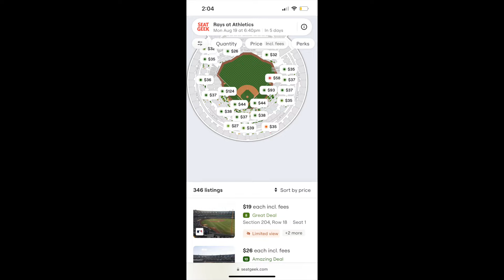Outta pocket videos pt.159 Hood Videos (Try not to laugh)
➤ Ultimate Compilation of Funny hood Vines | TRY NOT TO LAUGH

➤ Here is some funny hood vines and clips from instagram and make sure to like if you enjoyed the video for more funny hood videos.